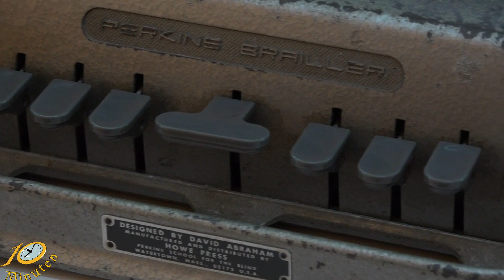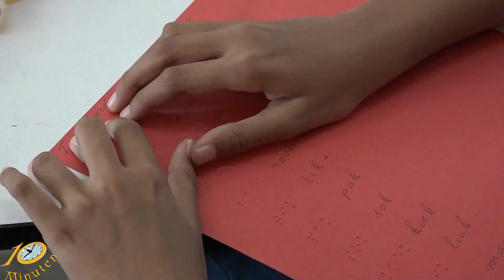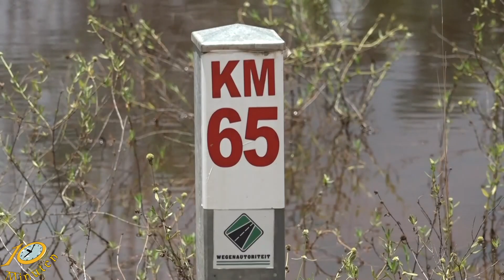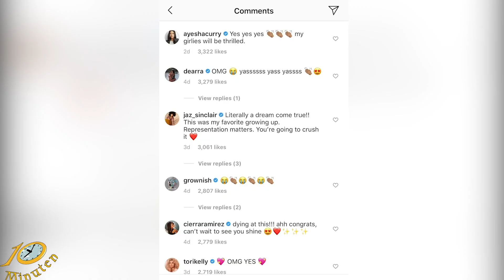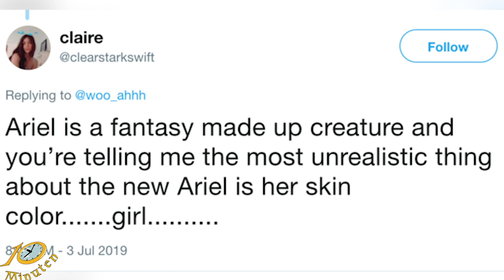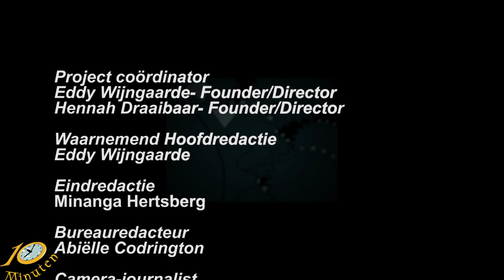10 Minuten Jeugd Journaal - 13 oktober 2022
Uitzending Jeugdjournaal
- Internationale dag van het Zicht
- Halle Bailey als Little Mermaid
- En hoe bereid je je voor op een natuurramp?